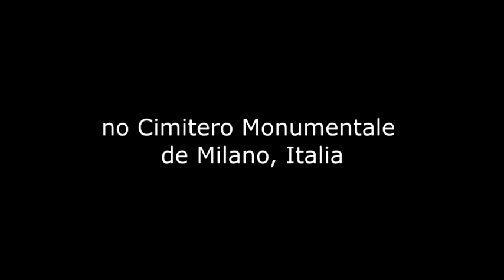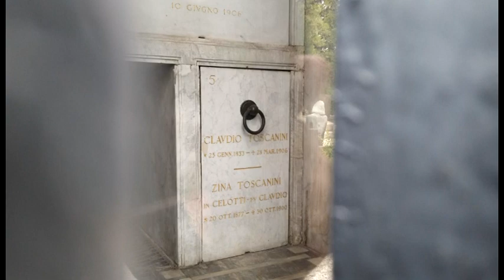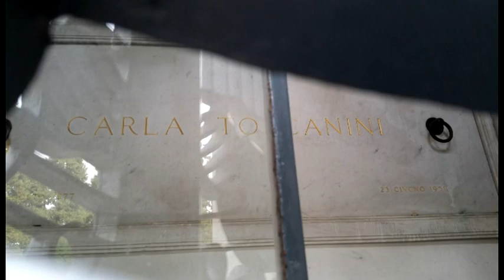Visita à Tumba de Arturo Toscanini | Milano, Italia | 24.Set.2014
Tumba da Família Arturo Toscanini no
Cimitero Monumentale di Milano | Italia
Música de Fundo | Overture to Mignon | Ambroise Thomas | Arturo Toscanini | NBC Symphony Orchestra | RCA Victor | LRM-7013 | 1952

Os falecidos:
Arturo Toscanini | *Parma 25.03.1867 +New York 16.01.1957
Carla de Martini in Toscanini | esposa | *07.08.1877 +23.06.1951
Giorgio Toscanini | filho | *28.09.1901 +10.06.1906
Walter Toscanini | filho | *Torino 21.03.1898 +New York 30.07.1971
Lucia (Cia) Fornaroli in Toscanini | nora | *Milano 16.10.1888 +Riverdale, New York 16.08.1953
Walfredo Toscanini | neto | *Milano 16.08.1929 +New York 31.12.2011
Claudio Toscanini | pai | *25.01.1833 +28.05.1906
Paola Montani in Toscanini | mãe | *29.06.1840 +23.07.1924
Zina Toscanini in Celotti fu Claudio | irmã | *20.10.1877 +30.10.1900
Vladimir Horowitz | genro | *Kiev (opp. Berditchev) 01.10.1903 +New York 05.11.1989
Wanda (Giorgina) Toscanini in Horowitz | filha | *Milano 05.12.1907 +New York 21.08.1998
Sonia Horowitz | neta | *1934 +Genève 1975

Notas complementares (Fonte: Wikipedia):

(Arturo) Toscanini casou com Carla de Martini em 21 de Junho de 1897, quando ela ainda não tinha completado vinte anos de idade. O seu primeiro filho, Walter, nasceu dia 19 de Março de 1898. Uma filha, Wally, nasceu dia 6 de Janeiro de 1900. Carla também deu à luz um menino, Giorgio, em Setembro de 1901, mas ele acabou morrendo de difteria dia 10 de Junho de 1906. Então, naquele mesmo ano, Carla deu à luz sua segunda filha, Wanda. Apesar das infidelidades de Toscanini, comprovadas em cartas, ele permaneceu casado com Carla até a morte dela, dia 23 de junho de 1951.

Walter Toscanini (Março 19, 1898 - Julho, 1971) foi um historiador ítalo-americano e coreógrafo de balé. Foi filho do Maestro Arturo Toscanini e Carla De Martini, e irmão de Wanda Toscanini. Ele foi casado com Lucia Fornaroli, bailarina do La Scala de Milão, e pai de Walfredo Toscanini (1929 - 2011)

Walfredo Toscanini nasceu em 1929 em Milão, Italia. Ele foi casado com Elaine Troostwyck Toscanini. Faleceu em 31.dezembro.2011 em New Rochelle, New York, Estados Unidos.

Em 1932, Horowitz tocou pela primeira vez com o regente Arturo Toscanini em uma apresentação do Concerto para piano n.º 5, de Beethoven. Os dois se apresentaram muitas vezes juntos posteriormente, tanto em apresentações como em gravações. Em 1933, Horowitz casou-se com Wanda Toscanini, filha do regente Toscanini. Suas religiões diferentes não foram um problema (Wanda era católica, enquanto Horowitz era judeu), pois nenhum deles era devoto. Como Wanda não conhecia nada de russo e Horowitz conhecia muito pouco de italiano, sua linguagem de comunicação escolhida foi o francês. Eles tiveram uma filha, Sonia Toscanini Horowitz (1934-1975), que faleceu em consequência de uma overdose de soníferos. Wanda frequentemente se referia à filha deles dizendo, de início, que a morte de Sonia foi a maior agonia que uma mãe poderia suportar; mais de uma década após o falecimento da filha, ela foi vista explodindo em lágrimas à menção de seu nome.